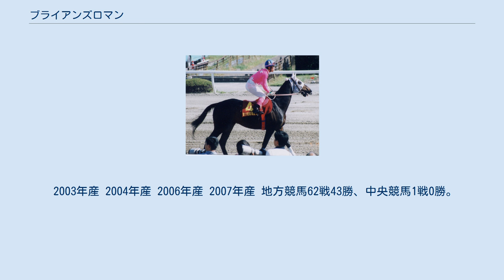ブライアンズロマン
ブライアンズロマンは日本の競走馬。
「栃木の怪物」の異名を持つ。
 地方競馬の今は無き宇都宮競馬場の末期を代表する競走馬の1頭である。
 種牡馬ブライアンズタイムの初年度産駒で、同年生まれのカルラネイチャーとは北関東ダービーで対戦し2着に敗れた。
中央競馬における代表産駒であるナリタブライアンも同年生まれである。
 平地競走勝利数43は戦後日本におけるサラブレッド最多記録（当時）、重賞競走の勝利数17は日本3位タイの記録。
主戦騎手は内田利雄で、栃木時代の内田を代表する馬でもある。
 育成段階から脚元に不安があり中央競馬の厩舎に預託を断られたため、母・ダイロマンが競走馬生活の後半に在籍した宇都宮競馬場に籍を置くことになったと言われている。
 競走生活の間は一貫して脚元の様子を伺いながらの競馬に終始したが、厩舎関係者の努力もあって良い意味で安定し、地元宇都宮のレースを中心に出走を重ねて行った。
地元宇都宮では1995年から1998年にかけてとちぎ大賞典を4連覇し、栃木県での競走に限れば8歳秋（現馬齢表記では7歳秋）になるまで連対を外さないという強さと堅実さを見せ続けた。
 また、遠征しても1998年のダートグレード競走・さくらんぼ記念では中央競馬の競走馬を相手に勝利を収めた。
その他、高崎競馬場の開設記念を制するなど、1990年代の北関東地区の最強馬として活躍した。
 2000年、9歳にして中央重賞・オールカマーに初挑戦。
メイショウドトウやステイゴールドなど中央GⅠ級のメンバーが出走したことや最高齢であったため最低人気ではあったものの、中央馬含む二頭に先着した。
 なお、半妹・ロマンリバー（父・ダイナガリバー）も宇都宮競馬場に在籍していた。
こちらも重賞・青峰特別を制し宇都宮から中央競馬のクラシック競走への挑戦も視野に入れていた当地の期待馬であったが、1996年2月3日の朝の調教中に放馬、競馬場から道路に飛びだして自動車と衝突、骨折してしまい予後不良になるという悲運に見舞われている。
 引退後は種牡馬として太平洋ナショナルスタッドで繋養された。
 しかし、父・ブライアンズタイム、母父・ブレイヴェストローマン、母母父・パーソロンといずれも日本で成功している血統が重ねられており、しかも、父系が1990年代のサンデーサイレンス・ブライアンズタイムの大成功で全盛を迎えていたヘイルトゥリーズン系であるため、牝馬との配合の難しさや似た様な血統構成を持つ種牡馬との競合もあり繁殖牝馬の確保ができず、2007年8月に用途変更となった。
 その後は有志が「ブライアンズロマンの会」を結成し身元を引き受け、現在は北海道新ひだか町の荒木牧場で余生を送っている。
ちなみに、この荒木牧場では平地最多勝馬（当時）のエスケープハッチ（アングロアラブ）も同じく余生を送っている。
 2003年産 2004年産 2006年産 2007年産 地方競馬62戦43勝、中央競馬1戦0勝。